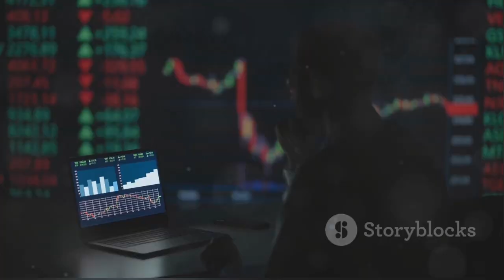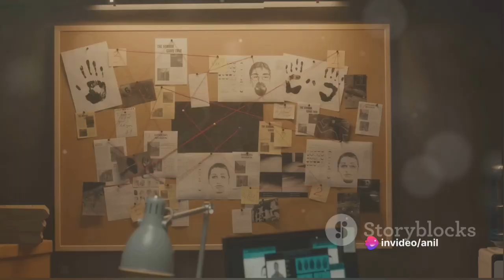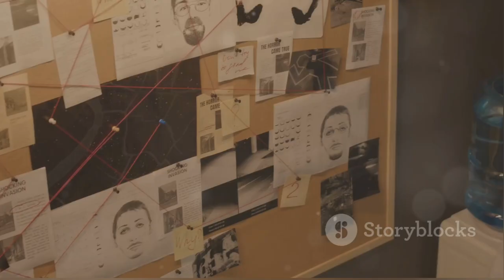The Jane Andrews Case: A Royal Scandal | True Crime Documentary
In this intriguing video, we delve into the complex and controversial case of Jane Andrews, a former royal dresser convicted of murder. Drawing from available information, we present a comprehensive explanation of the events surrounding this case, without endorsing any conspiracy theories. Join us as we uncover the shocking details, examine the evidence, and unravel this captivating true crime story.

OUTLINE:

00:00:00 The Dark Side of the Royal Court
00:01:46 The Crime
00:03:30 The Hunt and Capture
00:05:33 The Verdict and Aftermath
00:07:15 The Return to Prison and Final Release
48 hours48 hours full episodesCoffeehouse crimeExplore with usJane Andrews CaseTrue Crime Documentarycbs newscoffee house crimecrime documentarycrime investigationcrime storiesjane andrewsmurder documentarypsychologyreal crimetrue crime casestrue crime channeltrue crime documentarytrue crime podcasttrue crime storiestrue crime youtubers